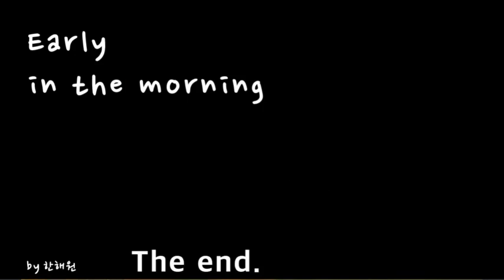early in the morning 🎧 오카리나